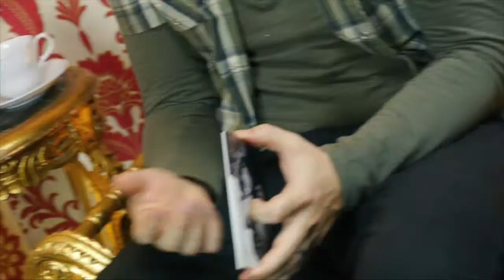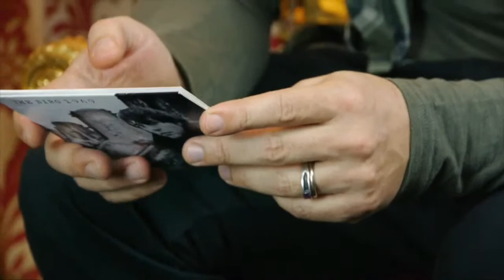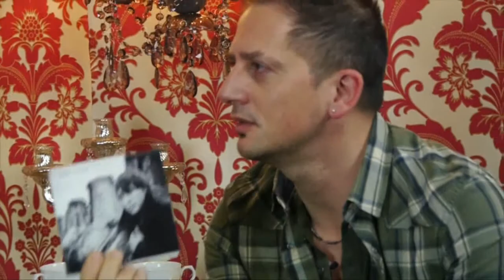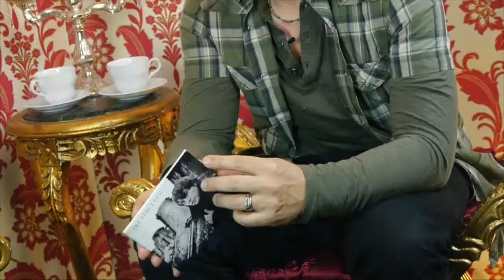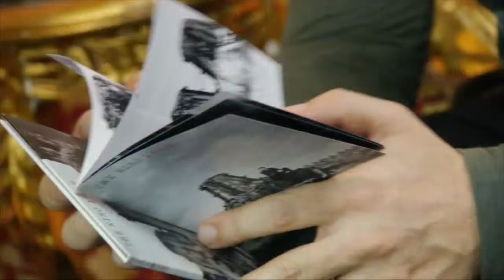Intervista a The Niro parte 2/3